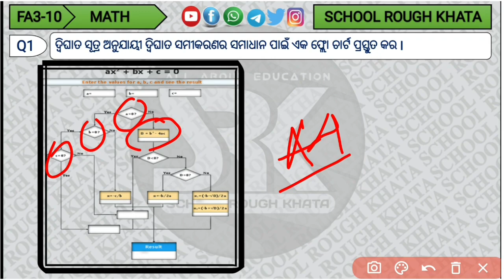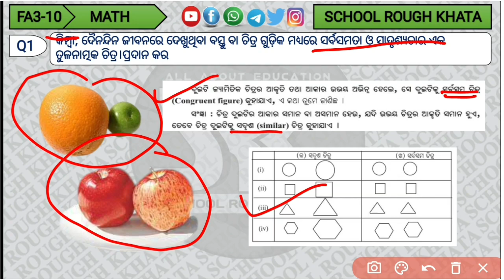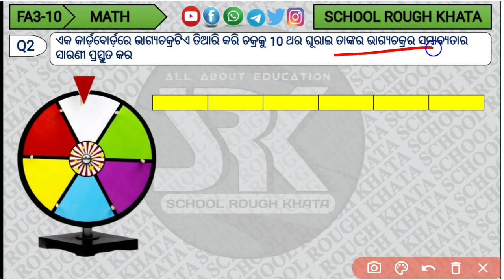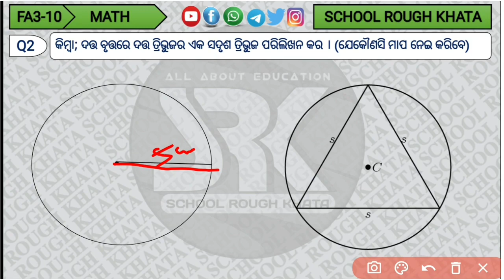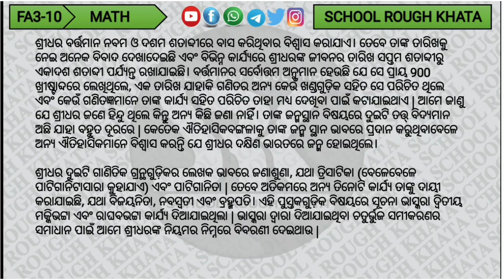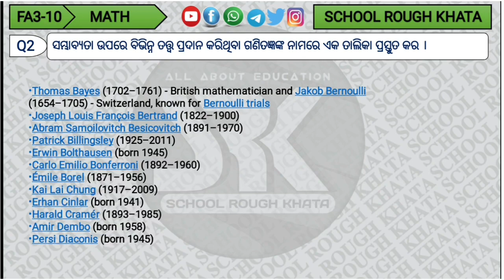Mathematics Portfolio Class10 FA3 || Mathematics Subject Enrichment Class 10 FA3 2022-23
Mathematics Portfolio Class 9 FA3 || Mathematics Subject Enrichment Class 9 FA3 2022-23

schoolroughkhataofficial

Class-9 (FA3)

Class-10 (FA3)

🙏 ଜୟ ଜଗନ୍ନାଥ 🙏